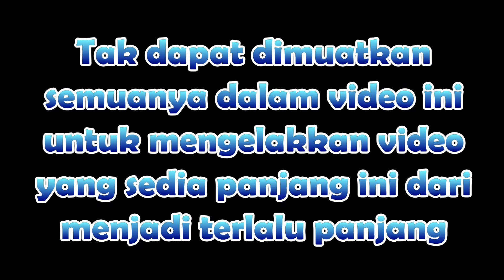Memori RDH - Part 3: Aktiviti² RDH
Memori RDH 2011
anjuran ARIF France

Part 3:
Antara aktiviti² yang dilakukan dan dilalui peserta RDH 2011..
Banyak lagi aktiviti² best yang samada tidak dirakam (oleh pembuat video ini) ataupun yang tidak dimasukkan ke dalam video ini kerana untuk menghadkan panjang video yang terhasil...

dinosor79